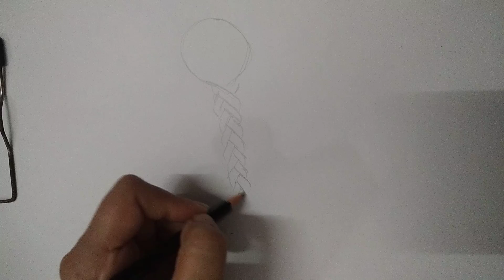Draw realistic braids